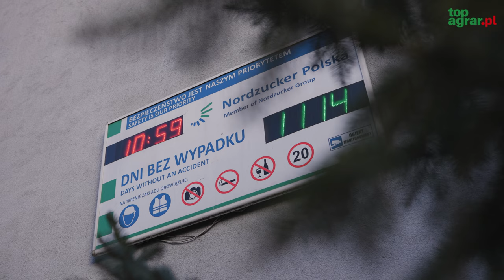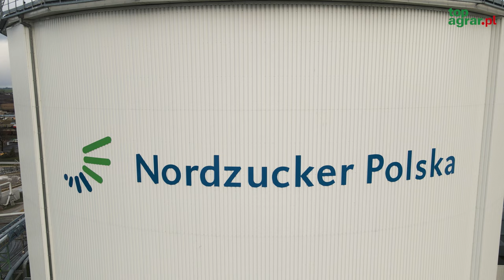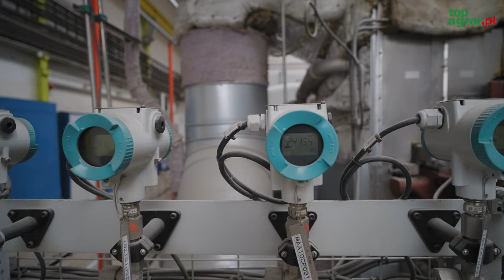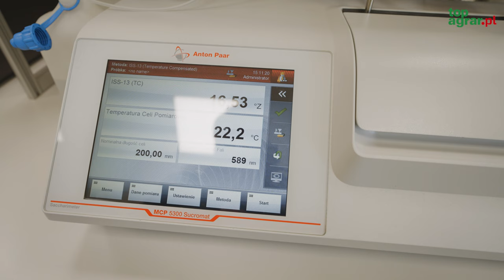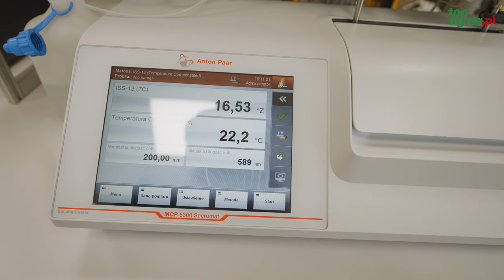Jakość, nowe technologie i transformacja energetyczna. Jak powstaje cukier w Cukrowni Chełmża?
Ostatnie lata to dla branży cukrowniczej trudny czas transformacji energetycznej. Kłopoty z dostepnością węgla, troska o środowisko oraz nowe przepisy powodują konieczność wprowadzania nowych technologii, źródeł zasilania oraz optymalizacji procesów produkcji. Sprawdzilismy jak sobie radzi z tymi wyzwaniami Cukrownia Chełmża, należąca do koncernu Nordzucker Polska SA.